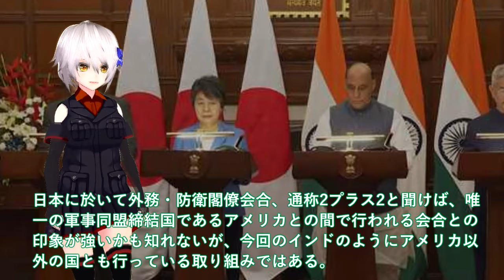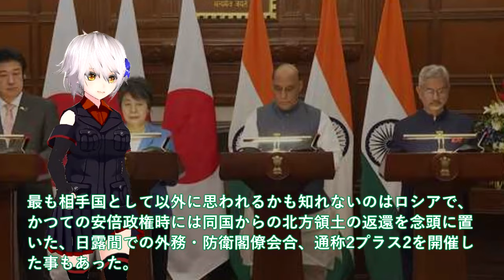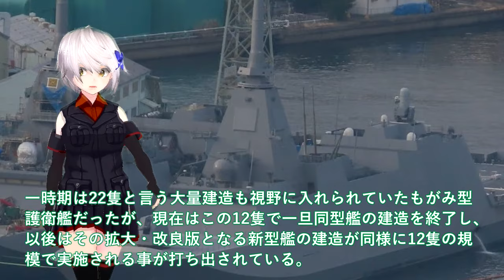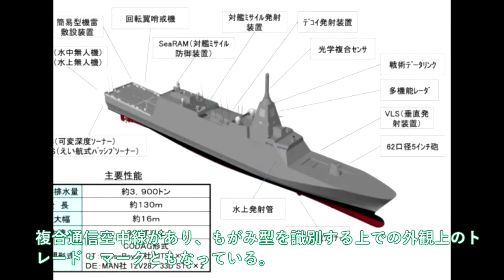【軍事解説】防衛省本気でユニコーン印度へ輸出開始か！次期もがみ型通信アンテナにも大注目か＃三菱の悪魔的建造能力に国連も惹く？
引用・転載「出典：海上自衛隊ホームページ」
引用・転載「出典：航空自衛隊ホームページ」
引用・転載「出典：陸上自衛隊ホームページ」